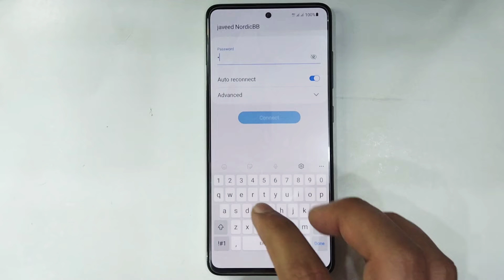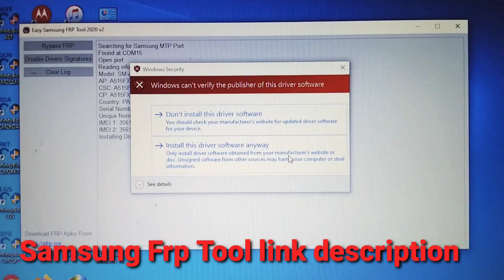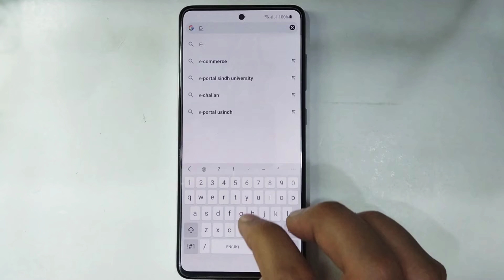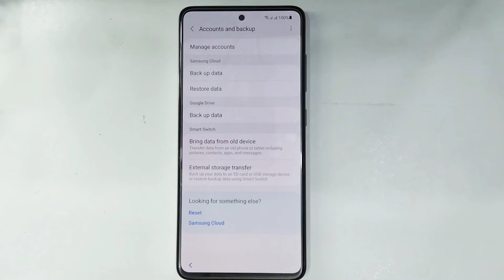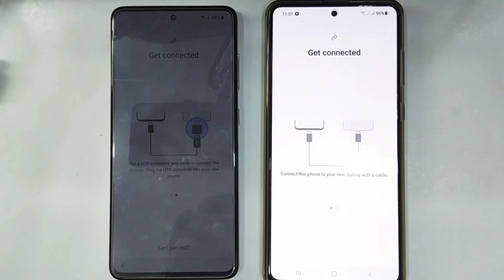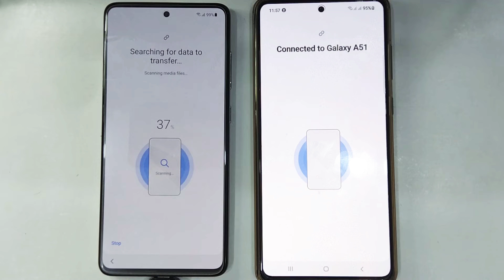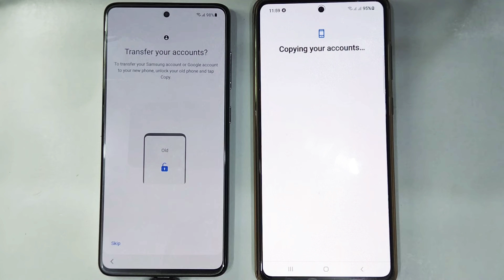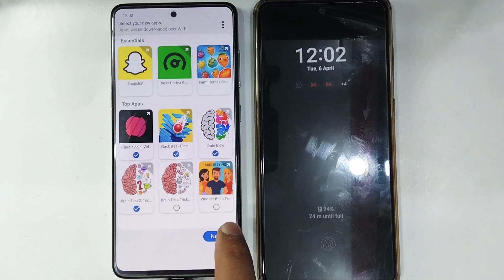Samsung Galaxy A51 Frp Bypass Android 11 Samsung A51 Frp Unlock Reset Google Account Lock | 2021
SAMSUNG AN Android 11 FRP Bypass Google Account Unlock | NO SIM | NO Bluetooth/NO APK

1. Samsung A51 Frp Bypass Android 11 R
2. Samsung A51 Frp Unlock Android 11 R
3. Samsung A51 Frp Lock Android 11 R
4. Samsung A51 Forget Google Account
5. Samsung A51 Google Account Unlock
6. Samsung A51 Reset Google Account Lock

SAMSUNG Galaxy NOTE 20 Ultra FRP/Google Account Bypass Android 11
SAMSUNG Galaxy s20 Ultra FRP/Google Account Bypass Android 11
SAMSUNG Galaxy Z Flip FRP/Google Account Bypass Android 11
SAMSUNG Galaxy W20 5G FRP/Google Account Bypass Android 11
SAMSUNG Galaxy Fold FRP/Google Account Bypass Android 11
SAMSUNG Galaxy Fold 2 FRP/Google Account Bypass Android 11
SAMSUNG Galaxy $20FE Ultra FRP/Google Account Bypass Android 11
SAMSUNG Galaxy NOTE 20 FRP/Google Account Bypass Android 11
SAMSUNG Galaxy S20 Plus FRP/Google Account Bypass Andróid 11
SAMSUNG Galaxy NOJE 10 FRP/Google Account Bypass Android 11
SAMSUNG Galaxy NOTE 10 PLUS FRP/Google Account Bypass Android 11